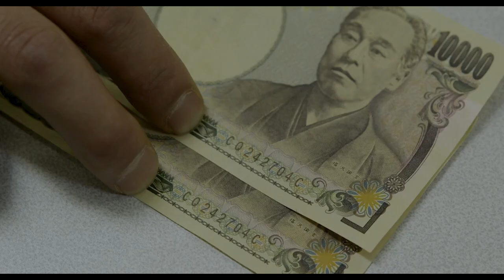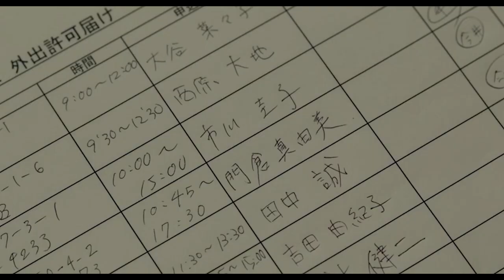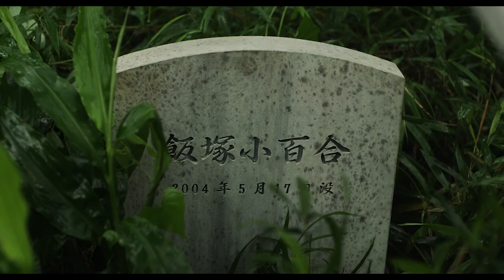After She Paid A 20,000$ In Cash, Police Stormed A Store To Arrest The Girl